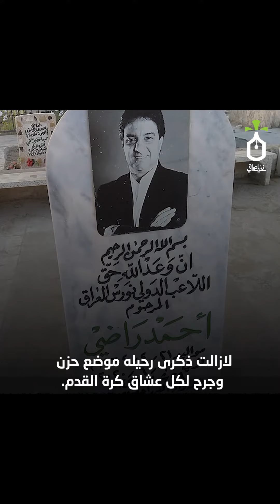نخيل عراقي تستذكر نورس العراق في ذكرى رحيله اللاعب احمد راضي